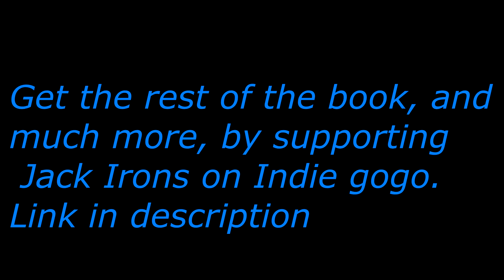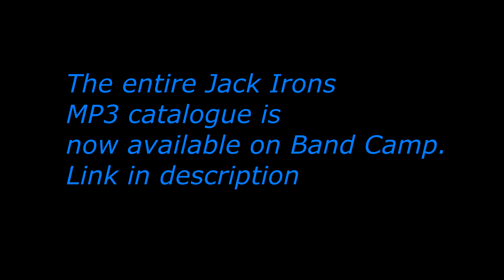"Ambush at Coyote Pass"(A Jack Irons Jam)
Support the Comic

If you like my content please consider supporting me 👍

Get "Plugs out" here🎸
My Music